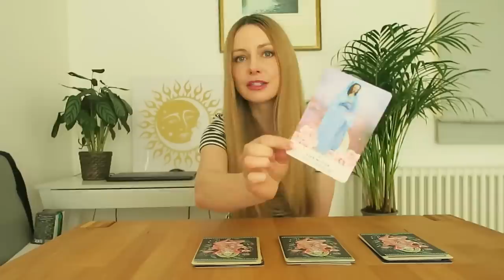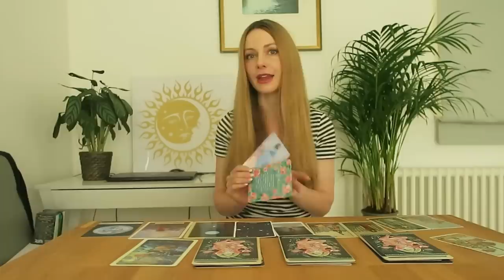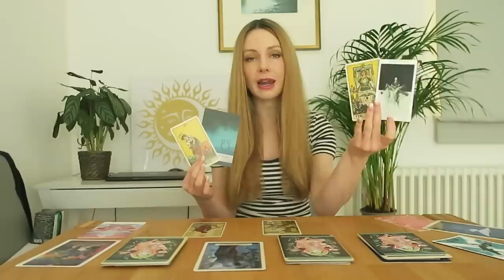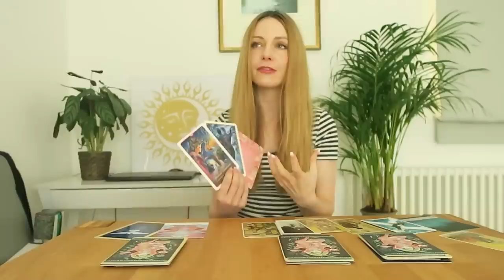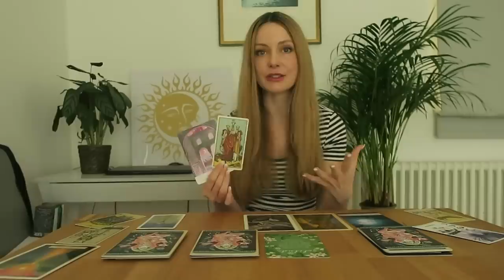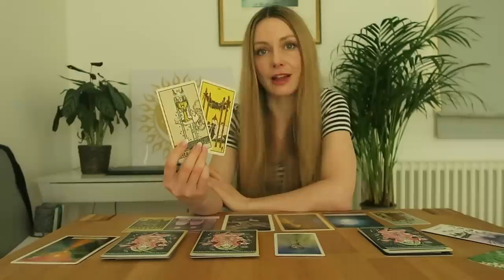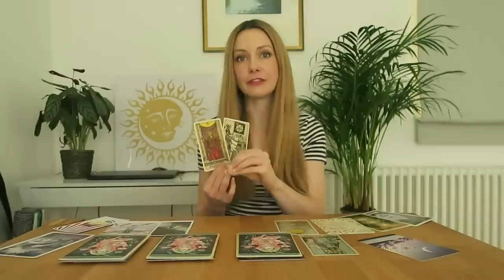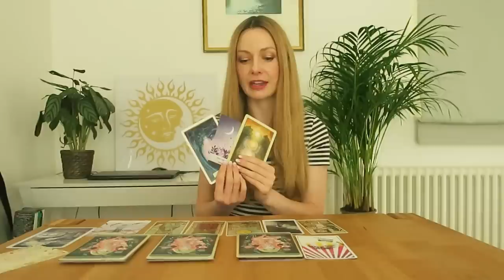Love Forecast for Singles - What's next in my love life? PICK A CARD Tarot Reading (Timeless)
Welcome to Lumiere Tarot

Hey Lumies and Friends. My name is Clair Summer. This channel is dedicated to bringing you intuitive tarot readings for your heart and soul. I hope you enjoy it. Love and best wishes xx

This Pick a Card reading is timeless. Time is not linear and is more fluid than our usual understanding therefore if you discover this reading then there may be a message here for you. Use your intuition to guide you. If this message doesn’t resonate with you, feel peaceful and find the one that does.

Time Stamps

Group 1 = 3:24
Group 2 = 17:09
Group 3 = 32:21
Group 4 = 48:40

MEDITATIONS AND AFFIRMATIONS

Tarot Readings: I am not offering personal tarot readings at this time.

TAROT DECKS & ORACLE CARDS

These are a few of my favourite decks and oracle cards:

Rider Waite Centennial Deck
The Fountain Tarot
Spiritsong Tarot
The Wild Unknown Tarot Deck
The Wild Unknown Animal Spirit Deck
The Good Tarot
Work Your Light oracle cards
Wisdom of the Oracle divination cards
Universal Love Oracle cards
Moonology Oracle Cards
Universal Wisdom Oracle cards
Whispers of Love oracle cards
Gaia Oracle cards (I love these!)
Tarot Mucha
Shadowscapes Tarot
Divine Feminine Oracle cards
The Wild Offering oracle cards (my all time favourite!)

EQUIPMENT

This is the equipment I use:

Canon Vlogging Camera
Apple iPad Pro
Studio Lighting Kit
Camera Tripod